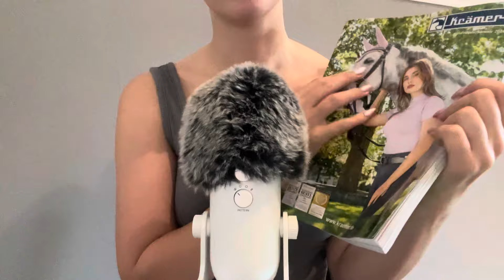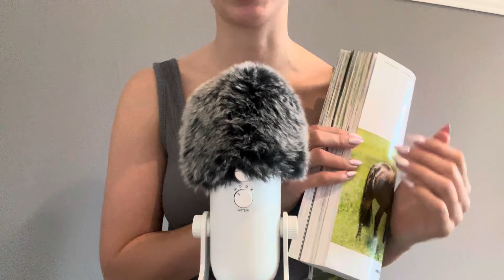ASMR für puuuures VERGNÜGEN mit GÄNSEHAUT GEFAHR⚠️ (german/deutsch)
Hellooo little coco‘s,

•Please don't forget that this is a safe place for all of us. If you feel alone or sad, you can always come here and write to me too. Please don't think you are a burden to anyone because each of us is unique and important, no matter what other people say.